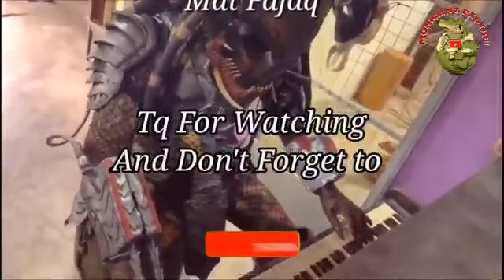24 November 2020